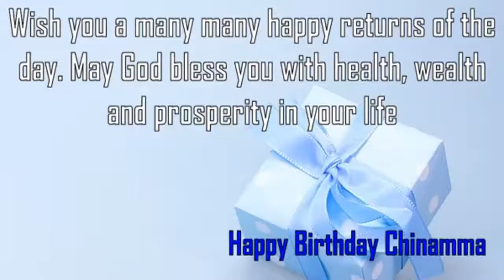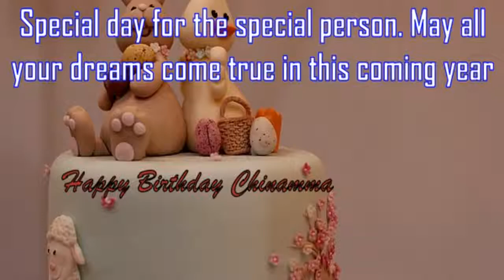Happy Birthday Chinamma Image Wishes✔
Happy Birthday Chinamma Images. Send Personalized happy birthday wishes to Chinamma in 1 min by visiting
GreetName has thousands of image templates to choose from based on gender, age, and relationship. Pick the best image template. Enter Your Name and click 'Generate Personalized Image' button. You can share Chinamma picture birthday wishes to any social network such as Facebook status, Whatsapp status, Instagram, Twitter, Google+, etc